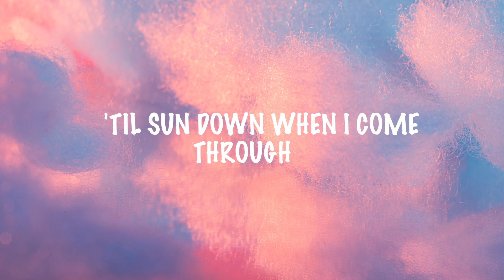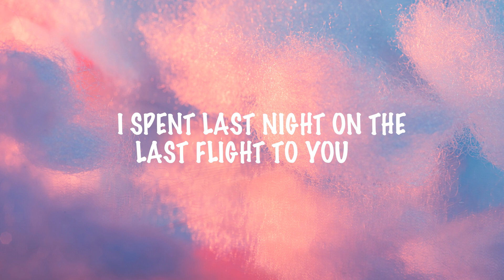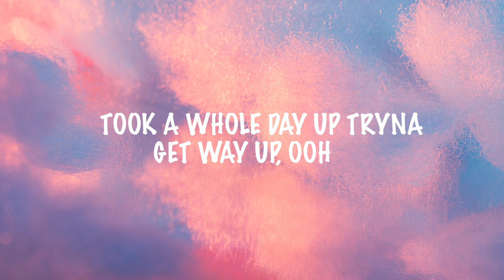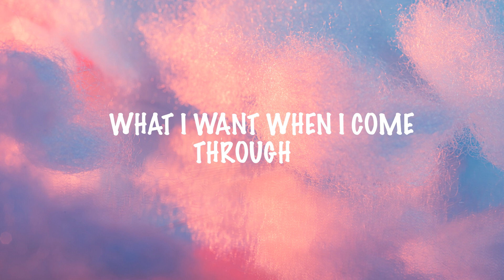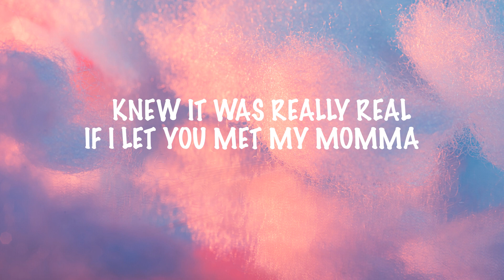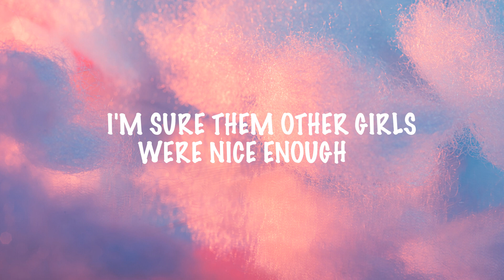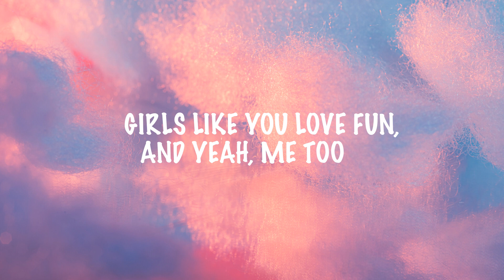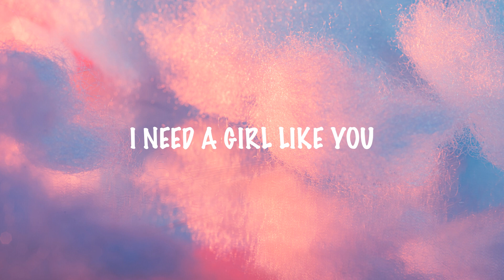Maroon 5 - Girls Like You ft. Cardi B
Lyrics of Maroon 5 - Girls Like You ft. Cardi B

♪ SPENT 24 HOURS, I NEED
MORE HOURS WITH YOU ♪
♪ BUT NOW IT'S
ALL GOOD, BABE ♪
♪ 'CAUSE GIRLS LIKE YOU RUN
'ROUND WITH GUYS LIKE ME ♪
♪ 'TIL SUN DOWN WHEN
I COME THROUGH ♪
♪ I NEED A GIRL LIKE
YOU, YEAH YEAH ♪
♪ GIRLS LIKE YOU LOVE FUN,
AND YEAH, ME TOO ♪
♪ WHAT I WANT WHEN
I COME THROUGH ♪
YOU, YEAH YEAH ♪
YOU, YEAH YEAH ♪
♪ I SPENT LAST NIGHT ON
THE LAST FLIGHT TO YOU ♪
♪ WE SPENT THE DAYLIGHT TRYNA
MAKE THINGS RIGHT BETWEEN US ♪
♪ BUT NOW IT'S
ALL GOOD, BABE ♪
I COME THROUGH ♪
YOU, YEAH YEAH ♪
♪ GIRLS LIKE YOU LOVE
FUN, AND YEAH, ME TOO ♪
I COME THROUGH ♪
YOU, YEAH YEAH ♪
YOU, YEAH YEAH ♪
YOU, YEAH YEAH ♪
♪ I NEED A GIRL LIKE YOU,
YEAH YEAH ♪
♪ MAYBE IT'S 6:45 ♪
♪ MAYBE I'M BARELY ALIVE ♪
♪ MAYBE YOU'VE TAKEN MY SHIT
FOR THE LAST TIME, YEAH ♪
♪ MAYBE I KNOW
THAT I'M DRUNK ♪
♪ MAYBE I KNOW
YOU'RE THE ONE ♪
♪ MAYBE YOU'RE THINKING
IT'S BETTER IF YOU DRIVE ♪
I COME THROUGH ♪
♪ I NEED A GIRL
LIKE YOU, YEAH ♪
♪ NOT TOO LONG AGO I WAS
DANCIN' FOR DOLLARS ♪
♪ KNEW IT WAS REALLY REAL
IF I LET YOU MET MY MOMMA ♪
♪ YOU DON'T WANT A GIRL
LIKE ME I'M TOO CRAZY ♪
♪ BUT EVERY OTHER GIRL YOU
MEET IS FUGAZY (OOOKKURRT) ♪
♪ I'M SURE THEM OTHER
GIRLS WERE NICE ENOUGH ♪
♪ BUT YOU NEED
SOMEONE TO SPICE IT UP ♪
♪ SO WHO YOU GONNA
CALL CARDI CARDI ♪
♪ TO COME AND REV IT
UP LIKE A HARLEY HARLEY ♪
♪ WHY IS THE BEST FRUIT
ALWAYS FORBIDDEN ♪
♪ I'M COMING TO YOU NOW
DOIN' 20 OVER THE LIMIT ♪
♪ THE RED LIGHT
RED LIGHT STOP (STOP) ♪
♪ I DON'T PLAY WHEN IT COMES TO
MY HEART, LETS GET IT THOUGH ♪
♪ I DON'T REALLY WANT A
WHITE HORSE AND A CARRIAGE ♪
♪ I'M THINKING MORE WHITE
PORSCHES AND KARATS ♪
♪ I NEED YOU RIGHT HERE
CAUSE EVERY TIME YOU FALL ♪
♪ I PLAY WITH THIS KITTY LIKE
YOU PLAY WIT YOUR GUITAR ♪